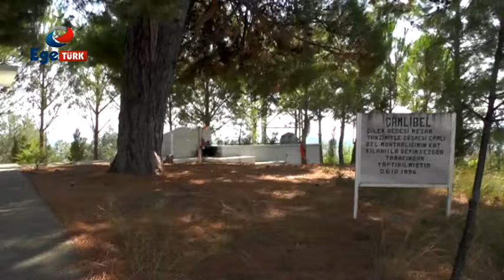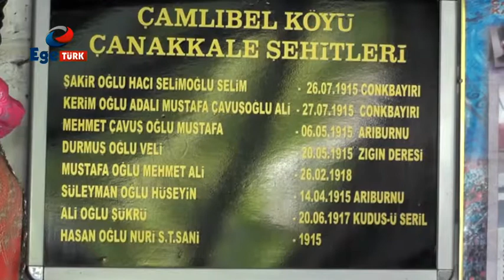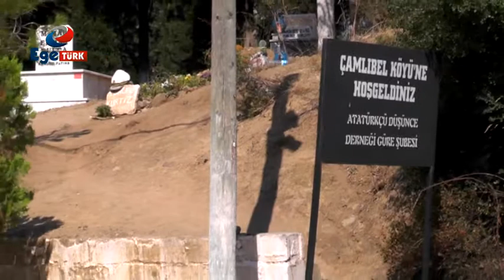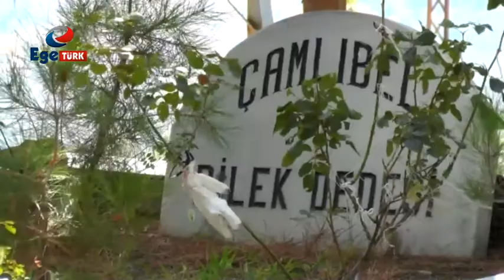Söz Hakkı Bölüm 9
Ege Türk Tv Ekranlarında Sayın Hüseyin KAYA'nın hazırladığı her Salı günü saat 22:00'da yeni bölümleriyle yayınlanan Söz Hakkı programı'nın 9.Bölümünde Çamlıbel Mahallesi Muhtarı ve ileri gelenlerine söz veriyoruz.